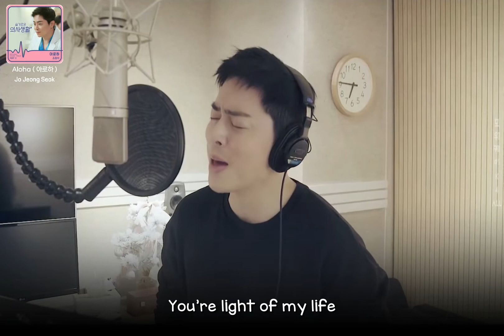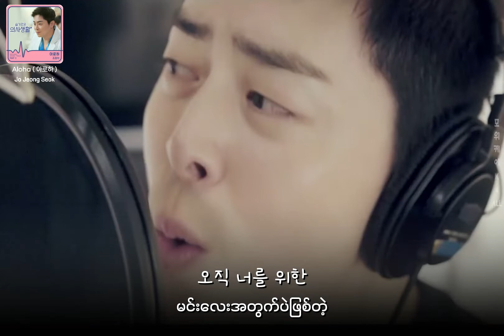Jo Jeong Seok(조정석) - 'Aloha(아로하)'(Hospital Playlist OST)(Myanmar Sub)